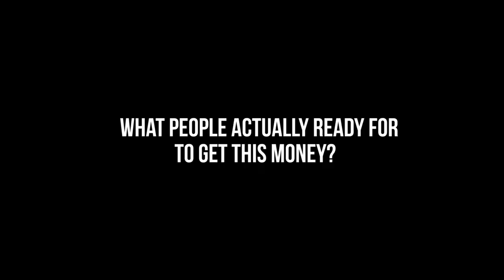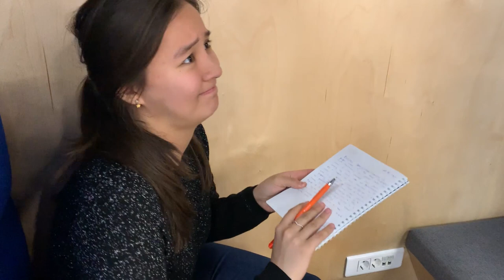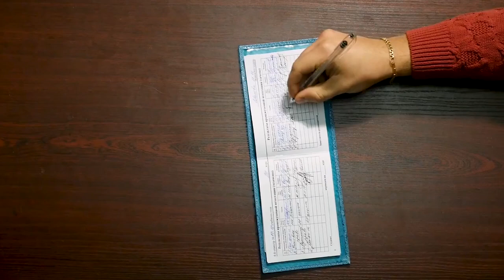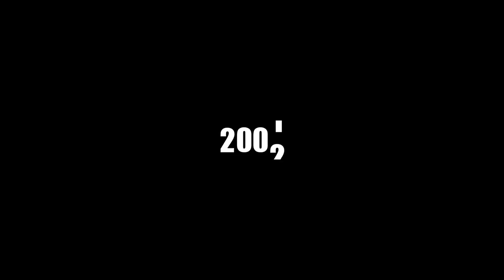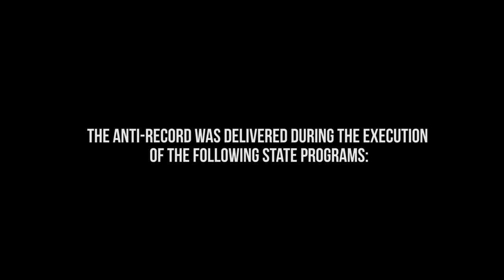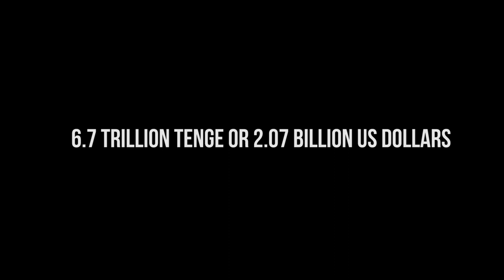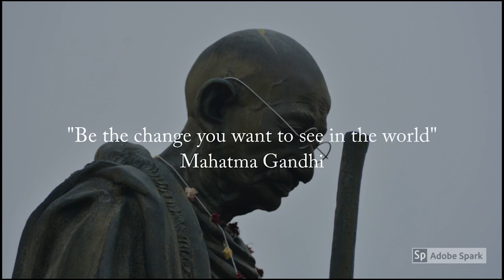The problem of corruption in Kazakhstan